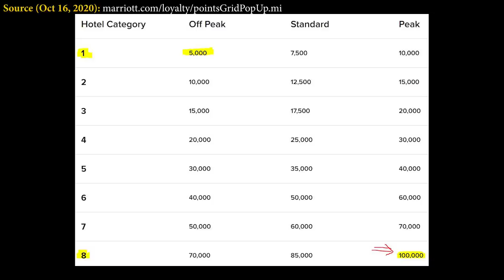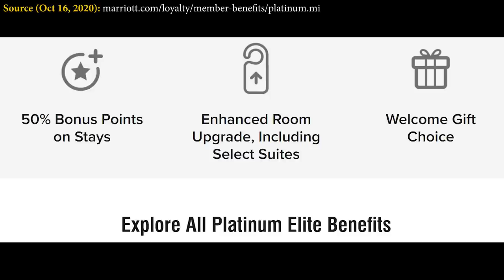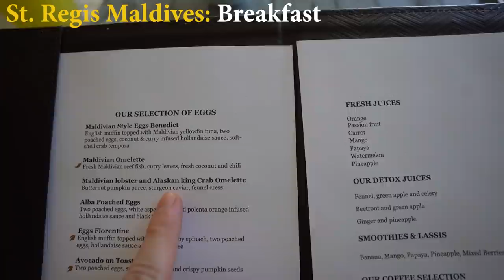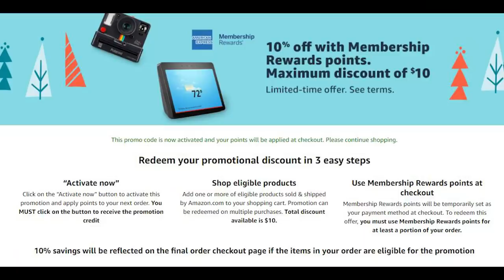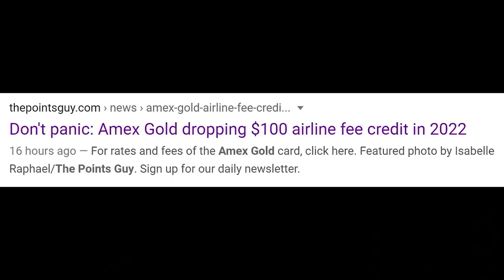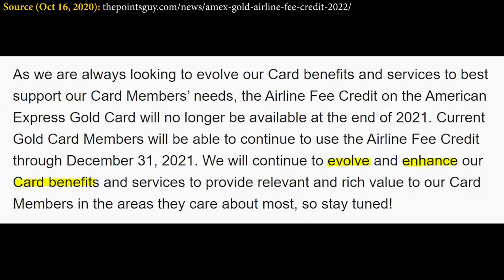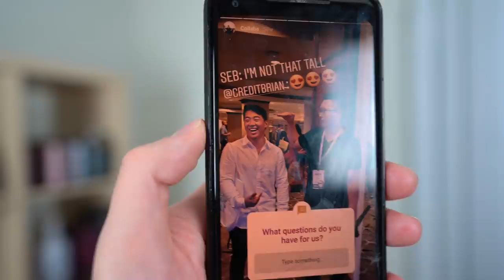Get Marriott Platinum Status (Best Bonvoy Offers Yet?) | Amex Gold to REMOVE $100 Airline Credit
💳 See Sebby's Card Picks Click "Show More" to see Ad Disclosure
[ Targeted Amazon ] $10 off $50 when you use at least 1 Membership Rewards point
💳 Use Plastiq to pay rent, tuition, loans, etc. w/ a credit card

Blog Posts

Timeline
0:00 Marriott Bonvoy Brilliant Increased Offer
4:08 Marriott Bonvoy Business Increased Offer
5:02 Marriott Card Rules
6:04 Lightning Deals
7:22 Amex Gold to Remove $100 Credit

Frequently asked questions about camera:

Camera Gear:
Lav mic
Bendy Tripod
You'll need this for the bendy tripod